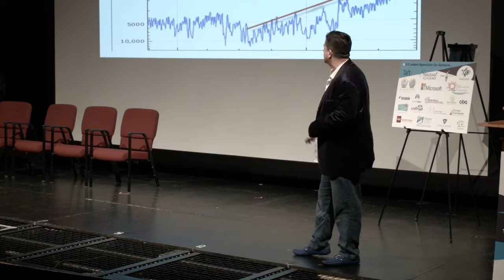Carlos Garcia Ignite Speaker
How do you leverage internet traffic to make a profit? "The Godfather of Traffic" Carlos Garcia gives a fantastic talk about just that. A millionaire before his thirties, Carlos ventured into unexplored waters on the internet to take advantage of untapped potential in internet advertising. A single text link can draw hundreds of visitors, it's all about knowing how to control the flow of traffic.